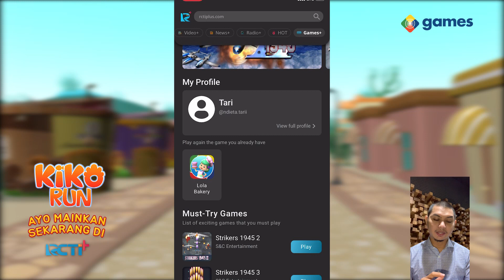MNC Games Bagi-Bagi Voucher Pizza & Kopi, GRATIS!!!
Halo Sobat Gamers, udah tau belum kalau RCTI+ dan MNC Games mulai hari ini akan bagi-bagi hadiah Voucher Dominos Pizza dari @dominos_id dan Jumpstart Coffee dari @coffeejumpstart untuk Sobat Gamers setiap hari tanpa diundi!!! Lumayan kan yaah untuk buka puasa. Siapa pun boleh ikut dan gampang banget.
Caranya:
👉 FOLLOW Instagram @mncgamescom dan @rctiplusofficial
👉 DOWNLOAD dan LOGIN ke aplikasi RCTI+
👉 Mainkan GAME APA SAJA yang ada di aplikasi RCTI+
👉 SCREENSHOT skor terbaik kamu
👉 POST ke Instagram Stories kamu, tag ke @mncgamescom dan @rctiplusofficial dengan hashtag
Total ada ratusan voucher gratis untuk Sobat Gamers semua. Langsung ikutan aja yuk sebelum kehabisan! Periode event hanya berlangsung dari tanggal 4 - 23 Mei yaah